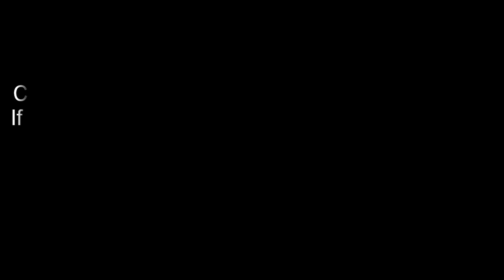Episode 20 | Khel Naseeban De | Koi Kise Di Kismat Koh Nahi Sakda | Punjabi Web Series